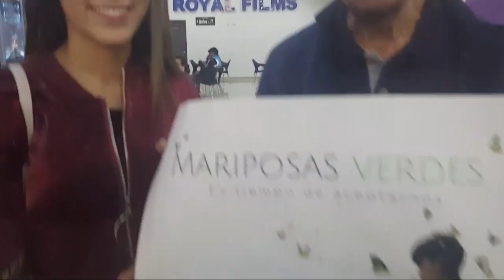MARIPOSAS VERDES de Gustavo Nieto Roa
Recomiendo esta película por varias razones:
•Apoyo del Cine Colombiano
•El tema tiene que ver con problemática real y aceptación del cambio social.
•Análisis de los efectos que produce el  bullying, situación que todos en algún momento hemos vivido.
•Pero, sobre todo, por ser una hermosa historia que toca las fibras del alma !
Felicitaciones Maestro Gustavo por el éxito de esta película.

¡No se queden sin ver la película por no reservar a tiempo las entradas 🎬🦋💚!
Próximos sabados en:
Centro Comercial San Martin: Carrera 7 #32-12 Centro Internacional.